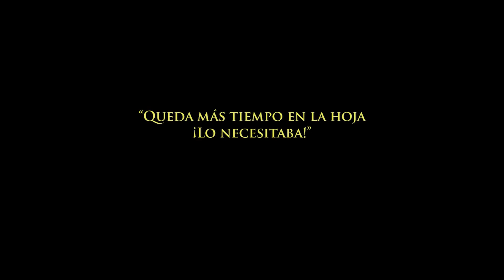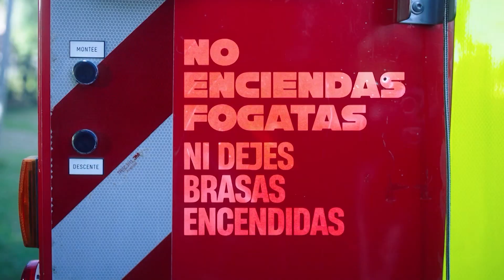MUNDO AGRO CBA 3536 LUNES 25 SEPTIEMBRE 2023